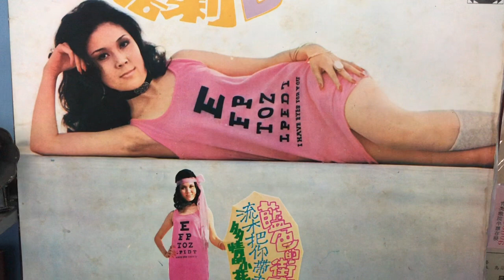水仙花🎤白嘉莉♪♫ 台灣好歌 聲♪♩♬♪♩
🎼作曲：王福齡✍️作詞：張徹💃🕺💃🕺 💃🕺💃🕺
🌺出品/ 海山唱片LS2240 🎻🎷🎺🎸🥁 ♩♪♬♪♩♫
我夢裏有一朶小花 是水仙
有白色的嫰芽  我輕吻她修長的莖葉
我輕吻她細小的花瓣  那麼白那麼小
像雪似玉潔白無瑕 啊. 啊啊
我夢裏的小花 水仙水仙花  小小的水仙花
我失落了夢裏的小花
這水仙那裏去找她
我從大街尋找到小巷
我從山崖尋找到水涯
那麼嬌那麼弱
水仙怎禁得風吹雨打
啊. 啊啊 我夢裏的小花
水仙水仙花  那裏去找她